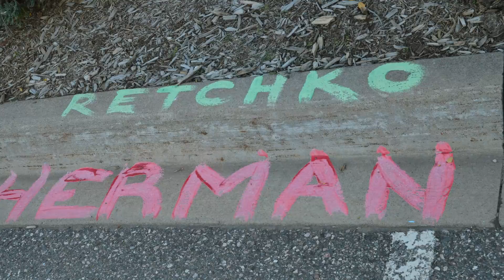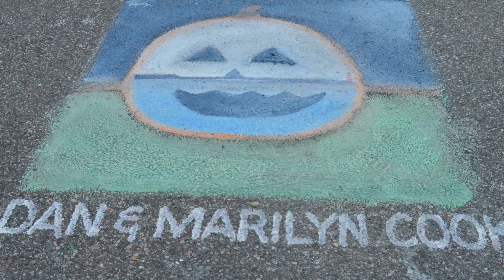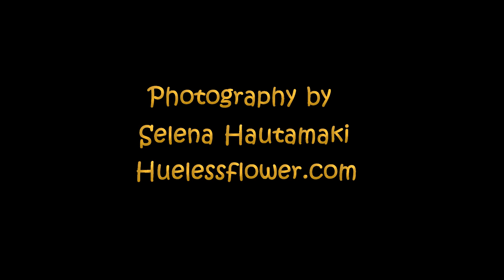Baraga Avenue Harvest Festival Chalk Painters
Photos of the Baraga Avenue Harvest Festival in Marquette, Michigan.